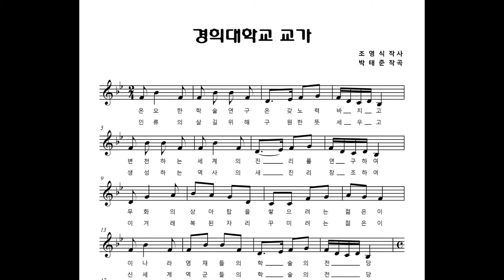경희대학교 교가